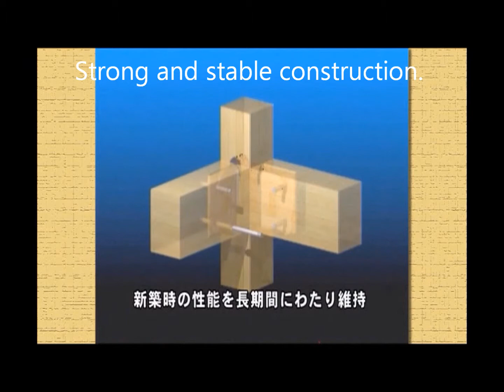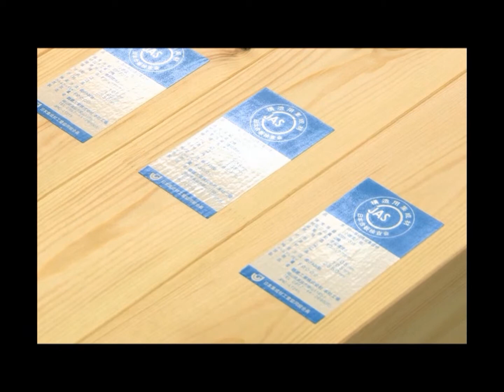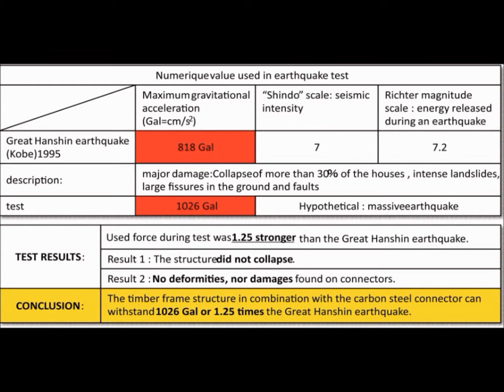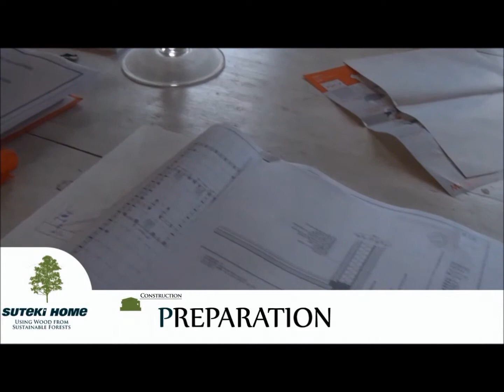Suteki wood system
Suteki-Europe spécialisé dans la construction de maisons et de structures en bois. Nous proposons des bâtisses solides et résistantes, réalisées dans des matériaux de haute qualité et selon une méthode de fabrication de charpentes révolutionnaire à base d'acier au carbone.